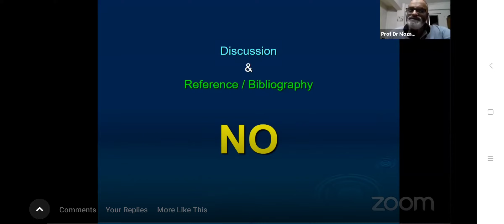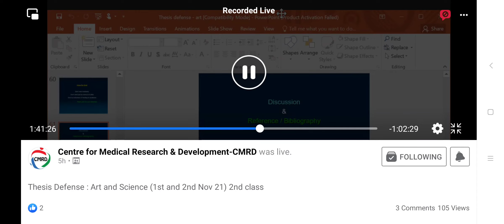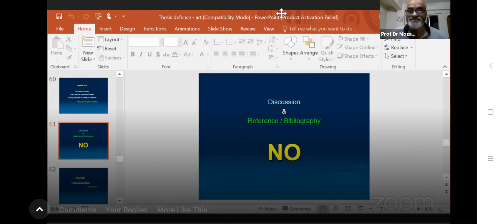How to defence thesis :Few a answered by Prof. Mozammel hoque Sir.